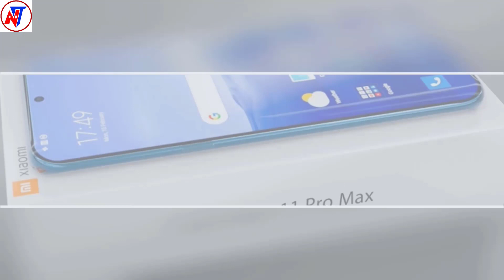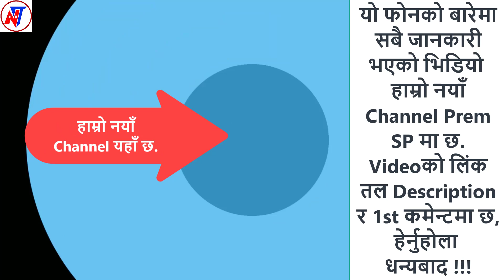Redmi Note 11 Pro Max in Nepal | Redmi Note 11 Pro specification, price, launch date in Nepal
Redmi Note 11 Pro specs, price, launch date in Nepal. Redmi Note 11 Pro Max 6000 mAh Battery,108MPCamera, 8GB Ram, 128GB.redmi note 11 pro price. redmi note 11 pro max price in nepal.
★Hey Guy's You are watching now Nepali official tech channel Nepali technical.